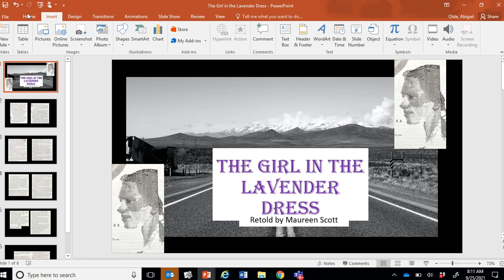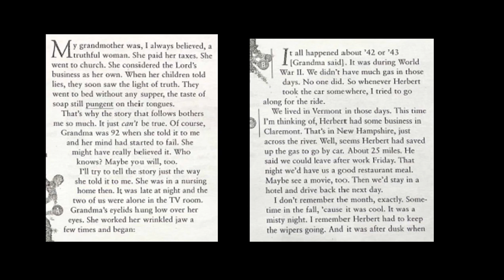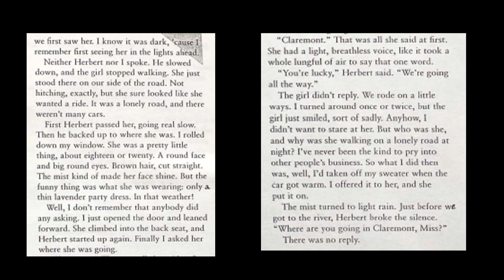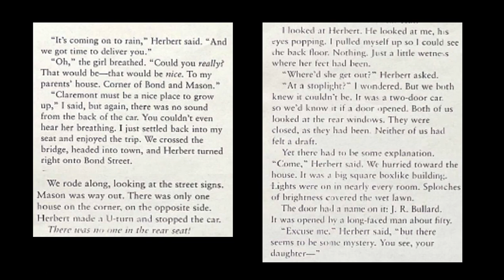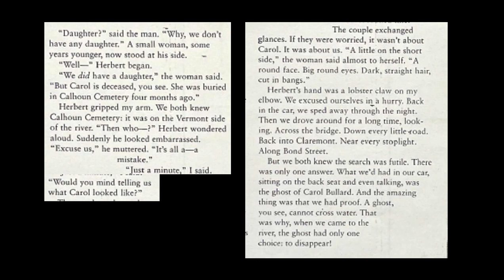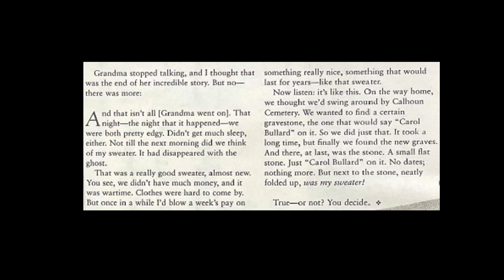Girl in the Lavender Dress